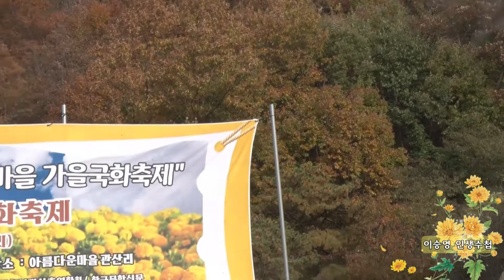가수 이승영-인생수첩[제3회 한마음 국화축제]